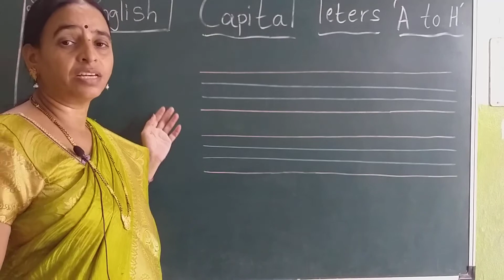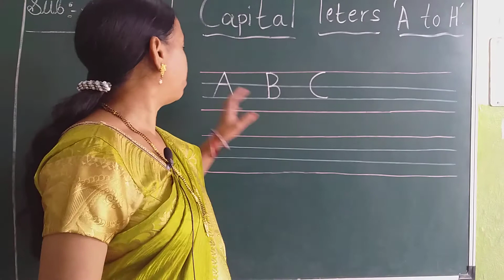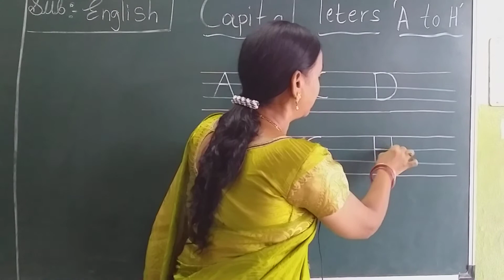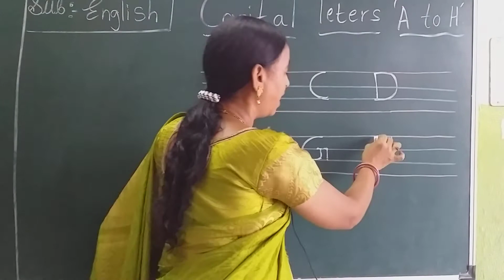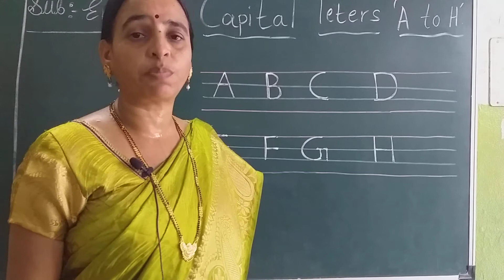UKG ENGLISH 14-09-2020